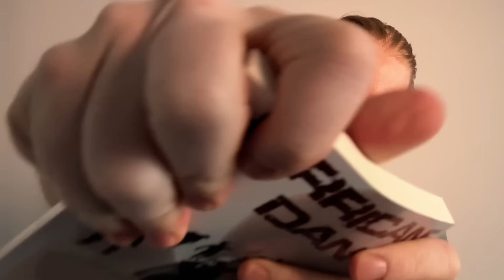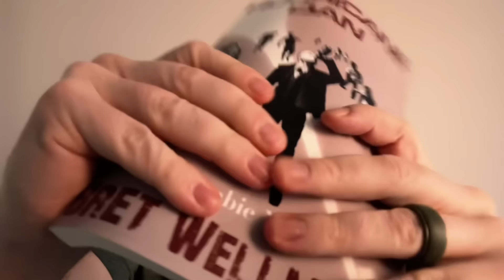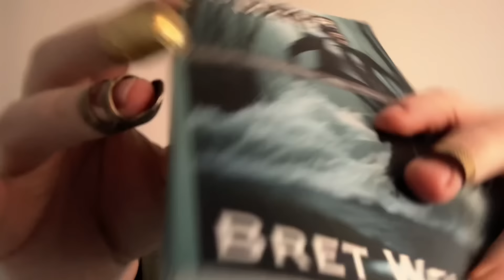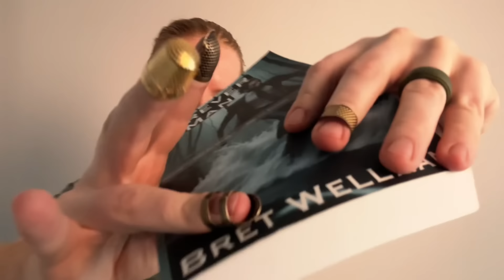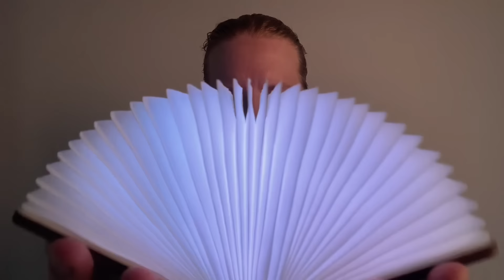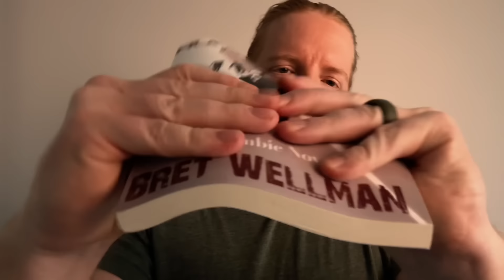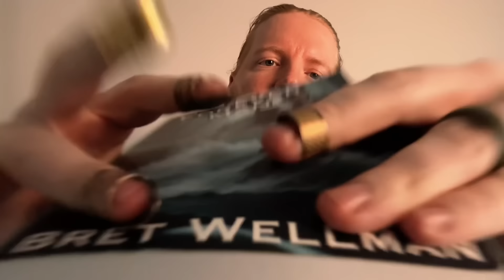ASMR | The Perfect Trigger Pattern For Tingles